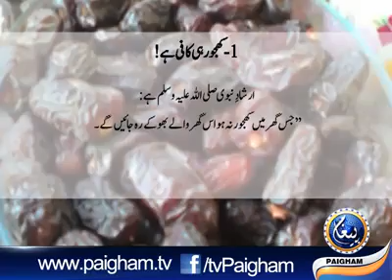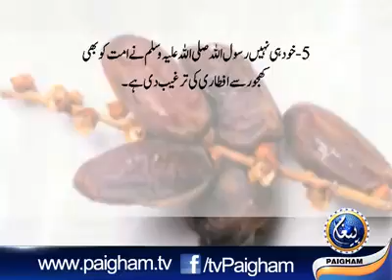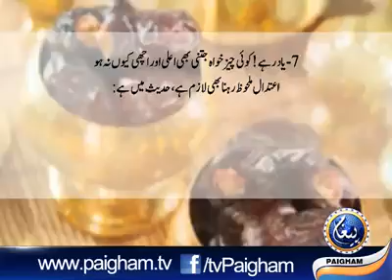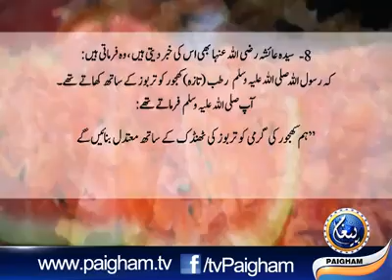Khajoor ki Ehmiat (importance of Date) Must watch and share